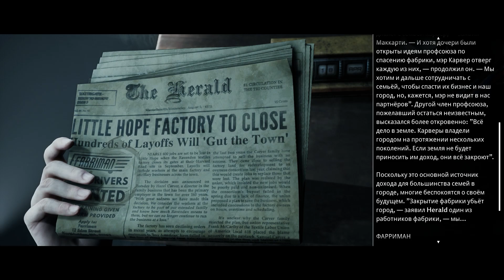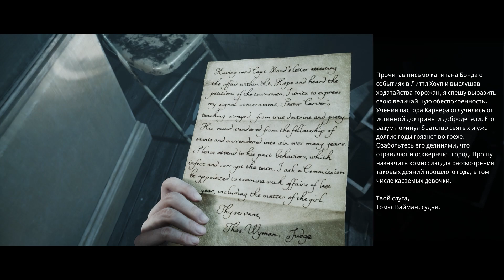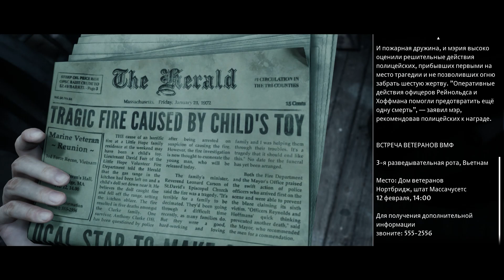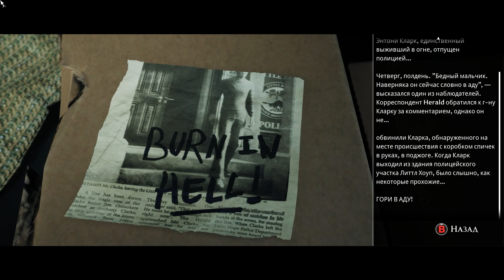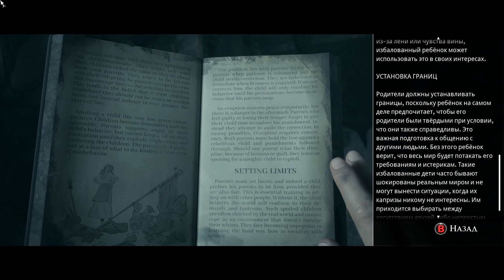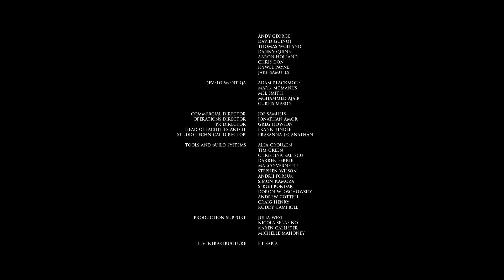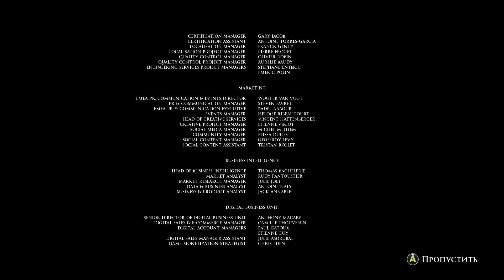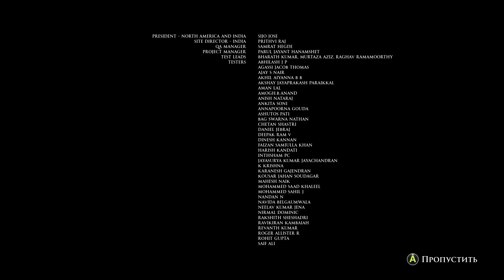Little Hope #9 FINAL